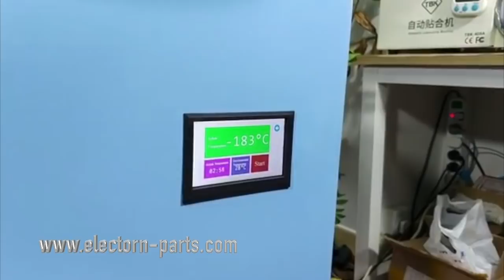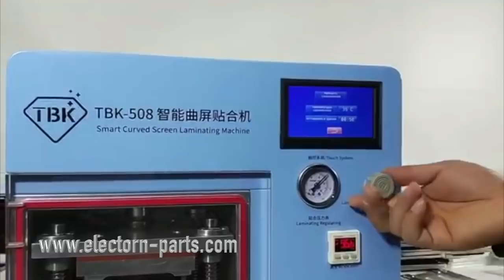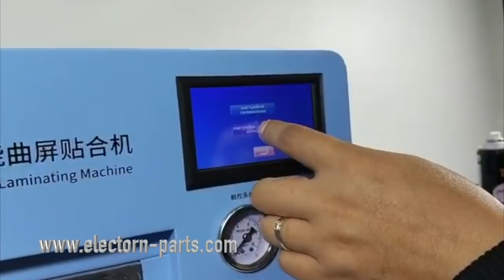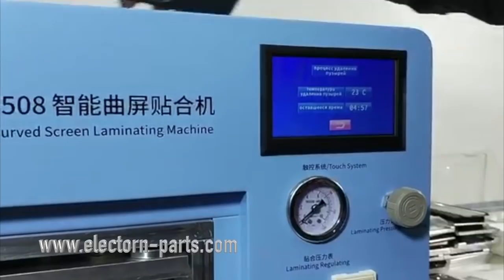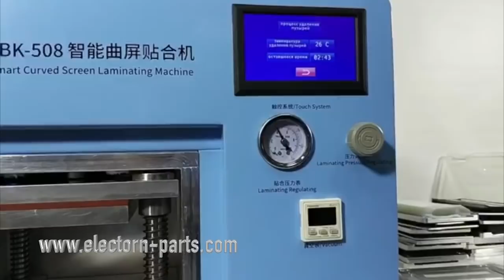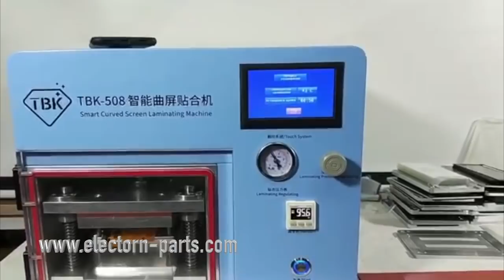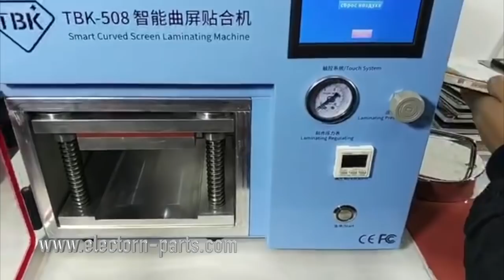TBK-508 laminating Samsung S7 edge LCD Screen laminating machine WhatsApp_+8618566233796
We provide A comprehensive range of phone repair tools and parts. We A top quality phone repair tools and supplies company serving repair technicians all over the world. Since 2012, ElectronParts has been a global leader in the repair parts industry, serving customers in over 100 countries. We are proud to bring to you a large and full range of phone repair tools, supplies, and spare parts. By equipping you with high quality products, we are helping you improve your repairs and simplifying your work! one-stop aftermarket supplies , and guarantee more preferential price, service satisfaction.

Repairs can never be conducted without the right resources at hand.
To provide the best solution, we established electron-parts.com , a large, diverse, and comprehensive range of phone repair tools, supplies, and spare parts.

Desktop Oca Laminator
Lcd Repair Machine
For Iphone Mobile Phone
Lcd Screen Repair
Lcd Repair Machine
Oca Lcd Machine Repair
Oca Lamination Machine
Oca Laminating Machine
Mobile Phone Lcd Repair
Flip Cover Laminating Machine
S7 Edge Repair Lcd Touch Screen
Glass Separator Machine
Oca Laminator
Mobile Phone Repair Machine
Full Set Lcd Repair Machine
Lcd Repair Machine With Ce
Glue Mobile Repairing
Glue Mobile Remover
Laptop Repair Machine
Lcd Repairing Equipment
Vacuum Laminating Machine
Lcd Laminator
Vacuum Oca Laminator
Mobile Phone Lcd Repair Machine
Phone Lcd Repair Machine Full Set
Mobile Phone Repairing Machines
Lcd Touch Screen Glass Separator Machine
Touch Screen Repair Machine
Lcd Separator Machine
Lcd Glass Repair Kit For Mobile Phone
Mobile Lcd Refurbishment Machine
Lcd Film Laminating Machine
Phone Glass Repair Machine
Full Set Lcd Laminating Machine
Mobile Repairing Machines
Lcd Flex Cable Repair Machine
Fpc Pulse Repair Machine
Lcd Screen Bonding Machine
Cof Bonding Machine
Tv Panel Repairing Machine
Liquid Nitrogen Freezer Machine
Lcd Laser Repair Machine
Lcd Laser Repair Machine Price
Motherboard Repair Machine
Mass Refurbished Full Set Machine
New Tbk Full Kit Lcd Refurbish Machine
Automatic Mobile Lcd Touch Screen Machine For Edge Screen
Motherboard Repair Machine
Wheel Repair Machine
Oca Lamination Machine Phone
Triangel Laminating Machine
Laminating Machine
Lcd Laser Machine
Oca Vacuum Laminating Machine
5 In 1 Vacuum Oca Laminating Machine Autoclave
Lcd Vacuum Laminating Machine
Built-in Pump Automatic Laminating Machine
Lcd Screen Touch Screen Repair Machineb
Touch Screen Vending Machine
Vacuum Oca Lamination Machine
Bubble Remove Machine
Lcd Glass Cutting Machine
Phone Touch Screen Repair Machine
Flex Cable Bonding Machine
Lcd Bonding Machine
Lcd Repairing Machine
Phone Lcd Repairing Machine
Mobile Phone Repairing Machine
Lcd Digitizer Separate Machine
Lcd Touch Screen Separate Machine
Mobile Phone Lcd Making Machine
Lcd Repair Frame Machine
5 In1 Lcd Repair Laminate Frame Machine
Hot Press Machine
Screen Lcd Repair Machine
Phone Repair Tools
Pulse Pressing Machine
Lcd Repairing
Lcd Touch Cable Laminating
Lcd Separator
Vacuum Separator
Lcd Repair Machine Manufacturer
Screen Repair Machine
Separating Machine For Lcd Repair
Mobile Phone Lcd
Mobile Phone Lcd Screen
Mobile Lcd Making Machine
Facotry Sale
Samsung Edge Lcd Repair
Lcd Repair
Vacuum Pump
Suction Pump
Lcd Repair Machines
Lcd Tv Screen Repair
For Iphone Lcd Repair Machine
Repair Parts For Sony Xperia Z2 Lcd
Oca Laminating Machine
Lcd Vacuum Oca Laminating Machine
Lcd Auto Lamination Machine
Lcd Repair Machine For Iphone
Phone Lcd Repair Machine
7 Inch Lcd Separator
Screen Separator Machine
High Quality Laser Repair Machine
Low Price Laser Machine
Lcd Separator Machine
Lcd Screen Separator
Screen Machine For Samsung
Mobile Seperator
Screen Separator For Samsung
Mobile Screen Repair
Vacuum Oca Lcd Glue Remover Machine
Oca Lcd Glue Remover Machine
Screen Separator Machine
Lcd Machine
Screen Removal Machine